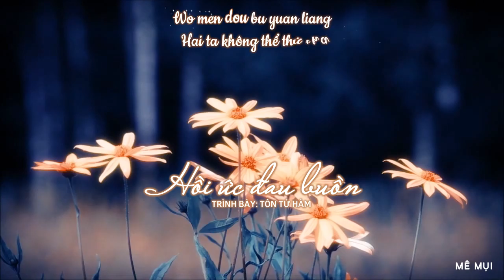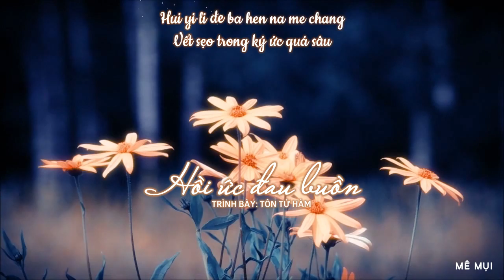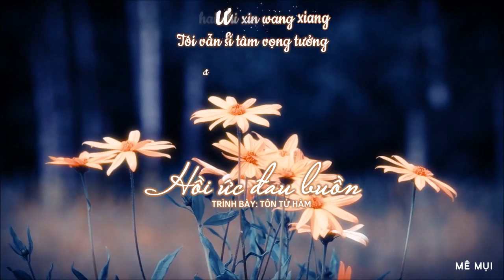[Vietsub] Hồi ức đau buồn - Tôn Tử Hàm | 回憶那麼傷 - 孫子涵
Nhạc/Lời: Tưởng Tưởng
Translator: katzy
Timer: .Me.